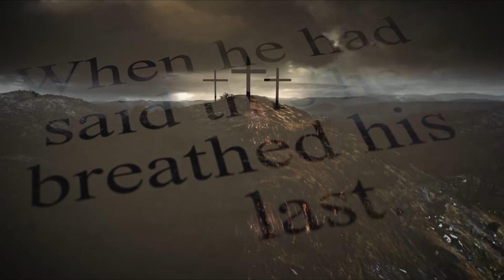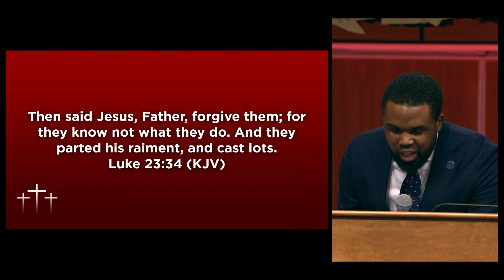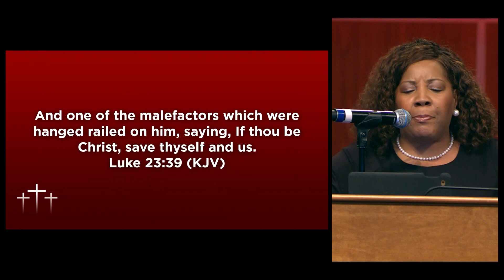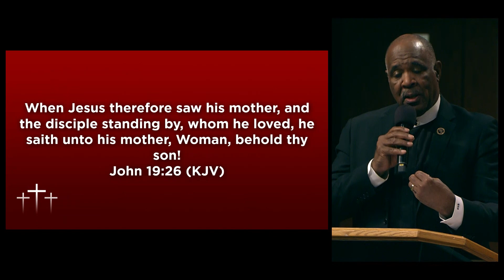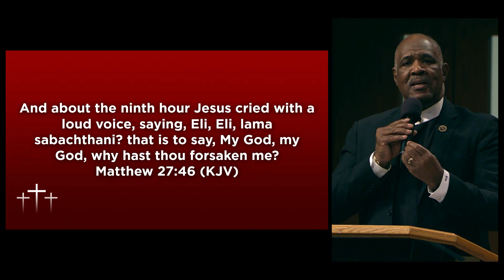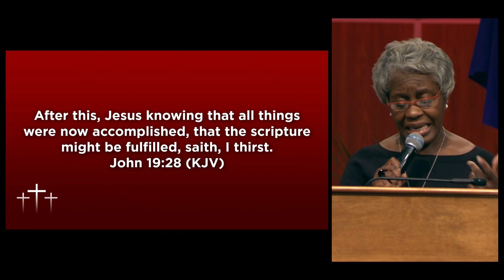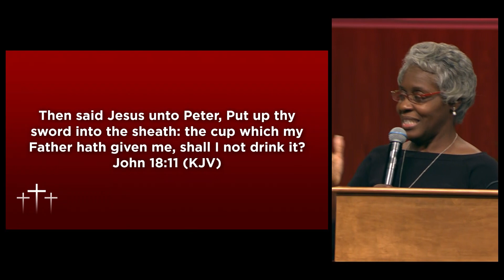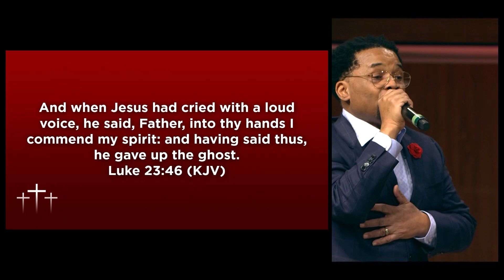Good Friday 2020 Apostolic Faith Church Chicago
Enjoy our Good Friday service 2020 featuring Pastor John Hannah, Pastor Charlie Dates, Suffragan Bishop Yolanda M. Hunt, Pastor Sandra Riley, Pastor Reginald Sharpe, Pastor Angela Williams and Pastor Marshall Hatch.
Apostolic Faith Church in Chicago